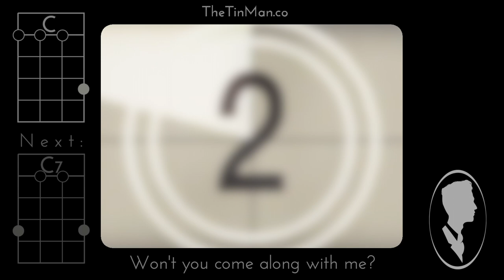Basin Street Blues - Ukulele Play-Along and Lesson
A tune dating back to 1928 written by Spencer Williams that is  still a great one to have in the rep nearly 100 years later!